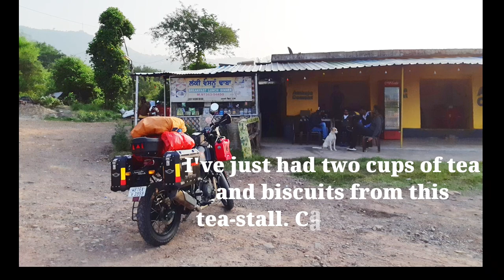KOLKATA TO LADAKH (Solo) | Day -5 | CHANDIGARH TO MANALI | BIKE RIDE | KULLU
►This video depicts day 5 of my Dream ride to Ladakh. I set out at 5.30 a.m. from my hotel at Chandigarh Via NH-3. This video portrays my experience as a rider.